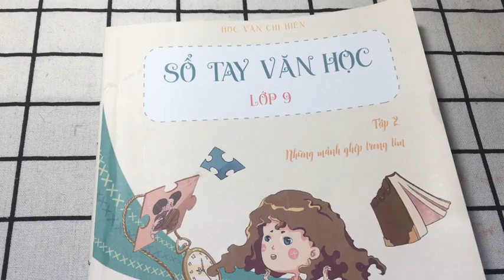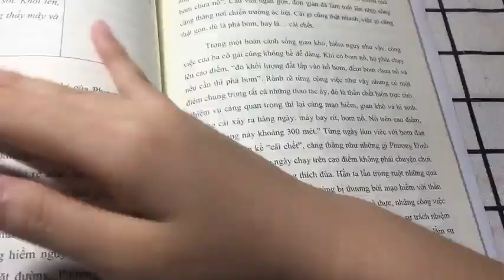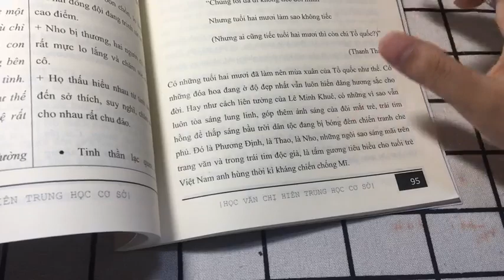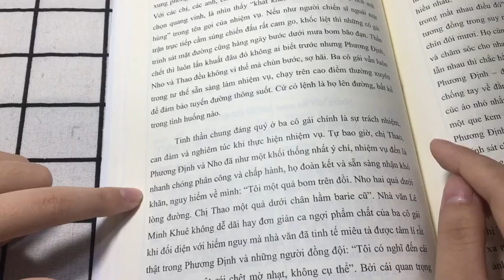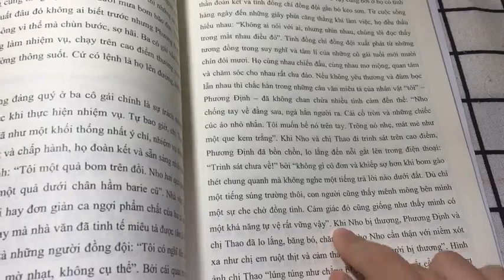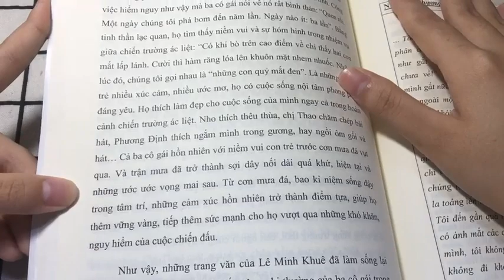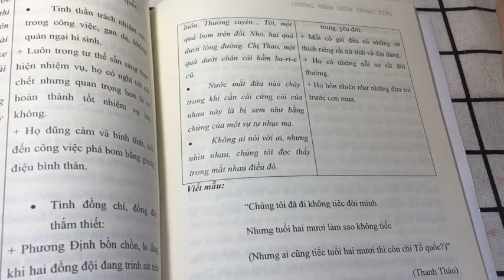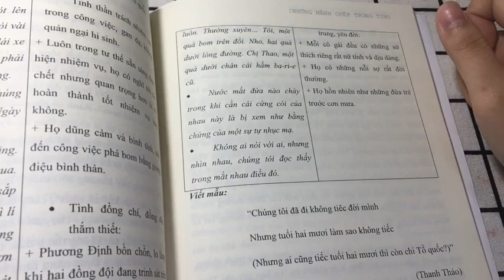PHÂN TÍCH - NHỮNG NGÔI SAO XA XÔI || HỌC VĂN CHỊ HIÊN